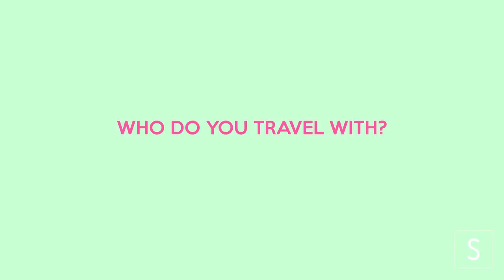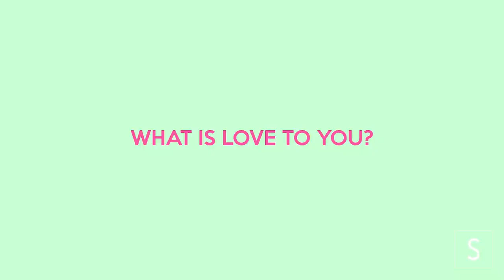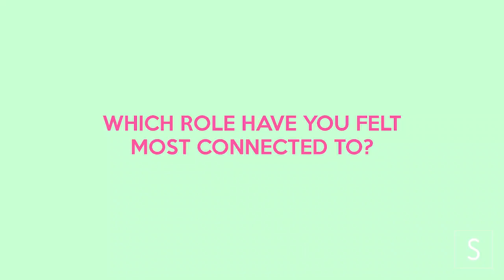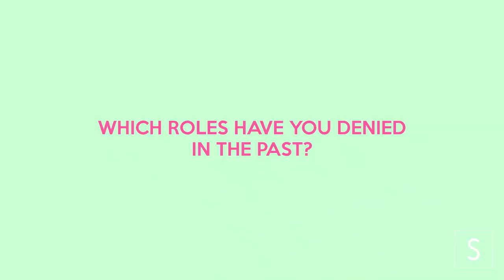Saba Qamar Talks About Love And The Death Of Her Father In Her FIRST Intimate Interview with ShowSha